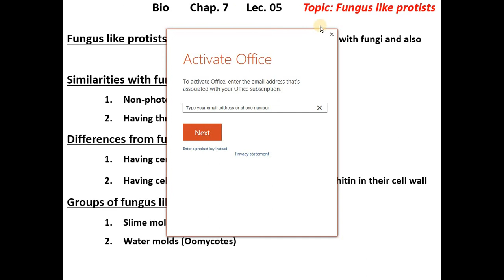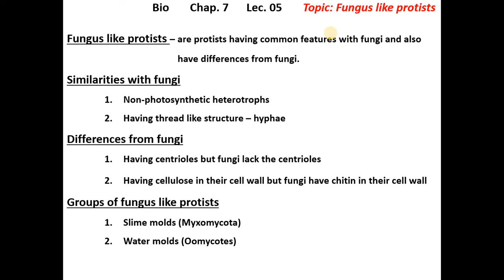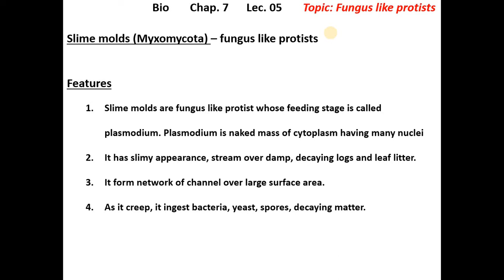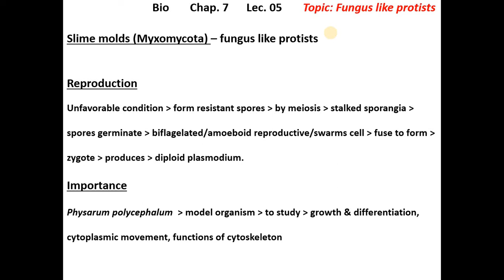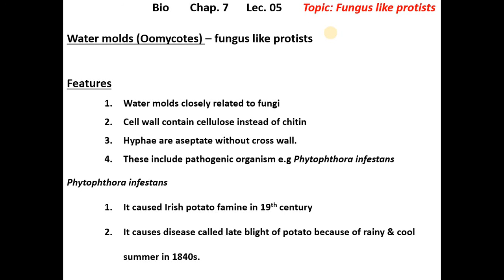Chap#7, Lec#5 | Fungus Like Protists | 1st Year Biology